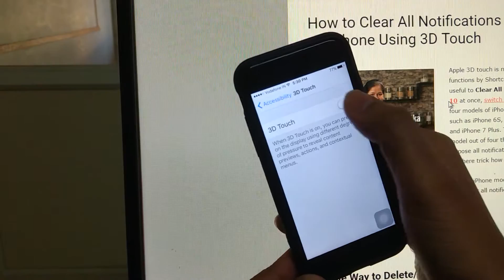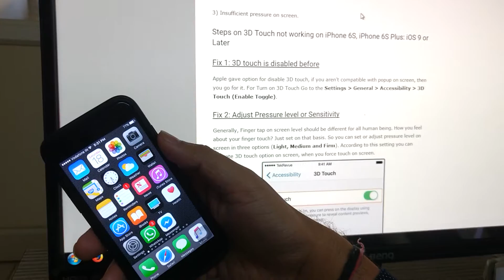Clear All Notifications Using 3D Touch on iPhone 7, 7 Plus, 6S, 6S Plus iOS 10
Let's learn how to clear all notifications using 3D touch on iPhone 7, 7 Plus installed iOS 10 or later. Quick way to remove or clear all notification on lock screen or home screen.

3D Touch not working on iPhone 7 or 7 Plus for clear notifications: